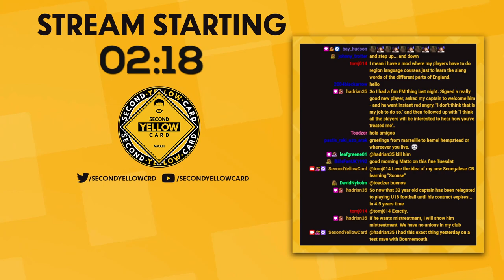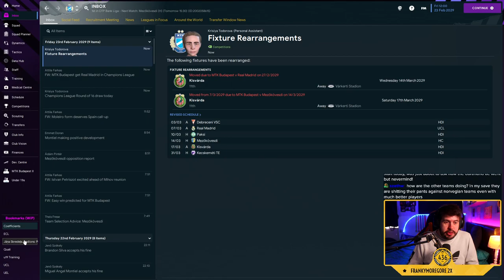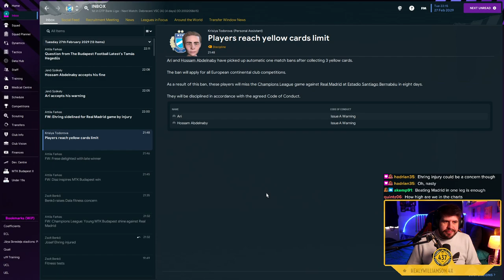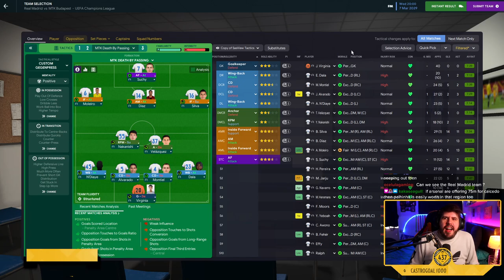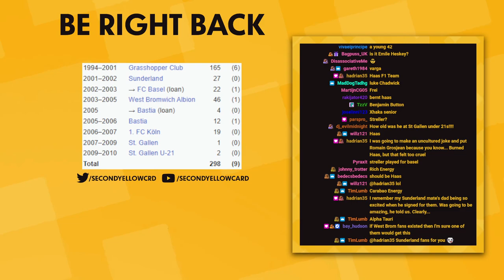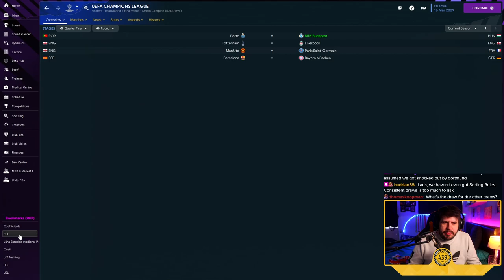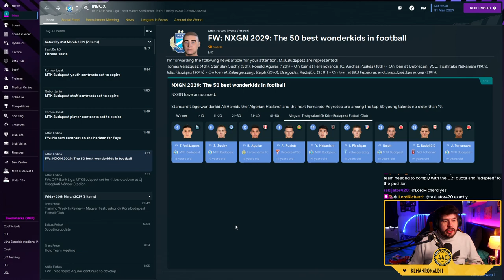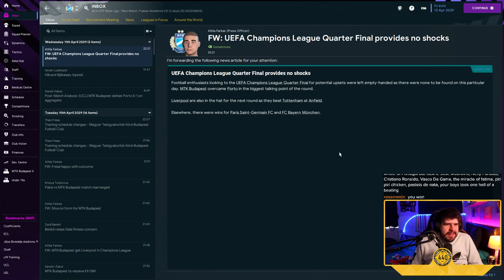#40 YOUTH INTAKE! - MTK BUDAPEST - BUILDING A NATION! - Football Manager 2023